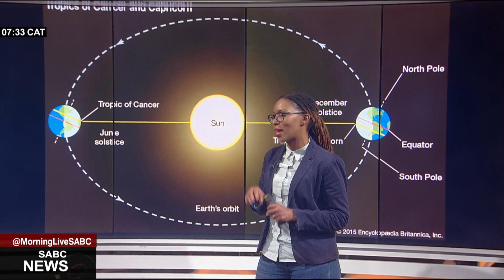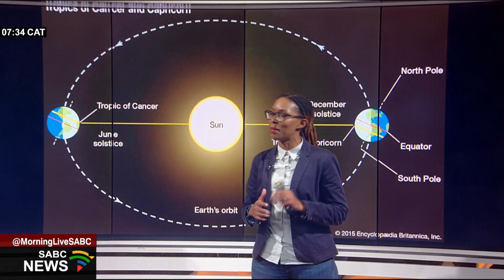Longer night explained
Astronomical winter begins at the winter solstice, which is the shortest day of the year.